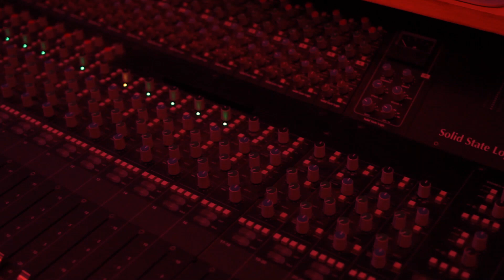en vivo para el 105.3 de FM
Producción, Edición, Corrección de Color: Diego González Sandoval

Somos Aire Libre
Buscamos integrar a la creciente audiencia digital a un nuevo modelo de radio en México abriendo el espacio al acto musical en vivo tanto en la transmisiones desde nuestras cabinas/estudios como en presentaciones de bandas y Dj´s en conciertos.